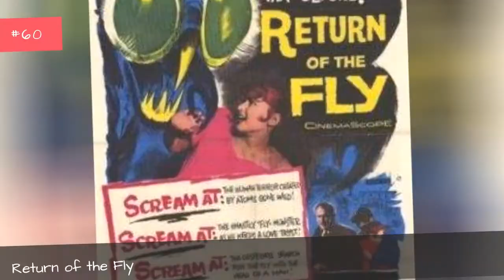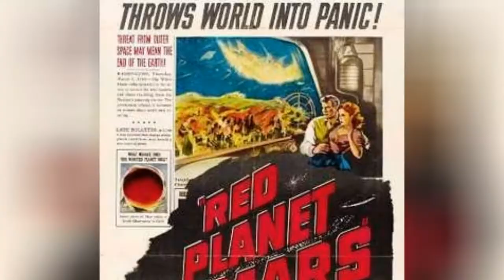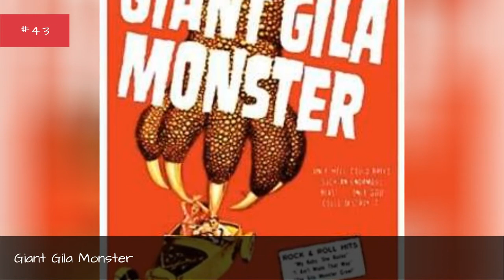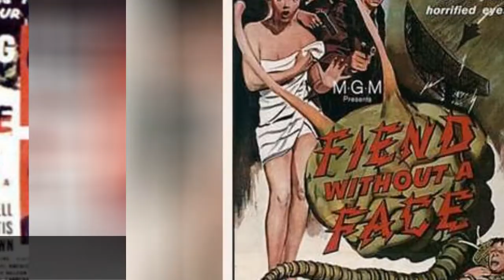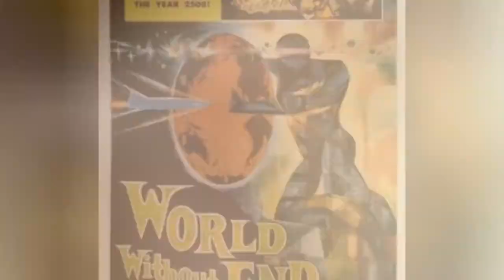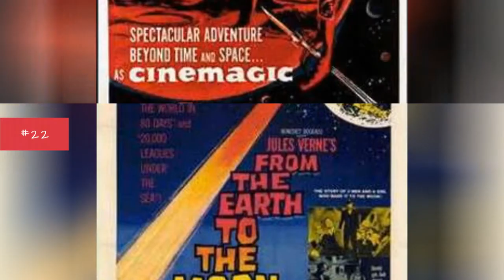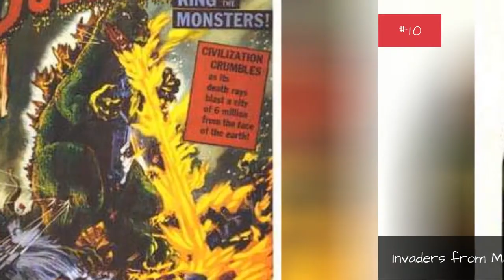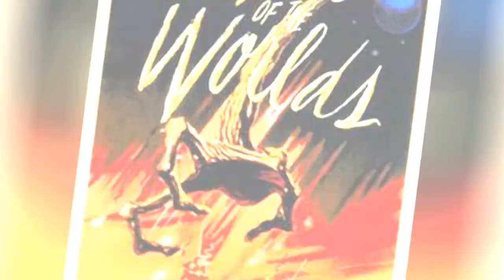The BestSci-Fi Movies Of The 1950S ✅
On this list of the best 1950s sci-fi movies, you will see a significant crossover between horror and science fiction. The science fiction films of the decade contained elements of horror, and the horror films of the 50s often contained a sci-fi bend. A prime example of this trend is Invasion of the Bodysnatchers, which can also be found on our list of the best 50s horror movies. One of the greatest sci-fi movies ever made is the 1951 classic The Day the Earth Stood Still, the story of an alien visitor and the dire consequences that ensue. Other notable 50s sci-fi films on this list include The Incredible Shrinking Man, 20,000 Leagues Under the Sea, and Forbidden Planet.Another iconic sci-fi film on this list that features elements of the horror genre is The Blob, starring Steve McQueen. The Blob was featured at drive-in theaters around the country, and remains a popular throwback sci-fi film even to this day. Vote up the best '50s sci-fi movies below, and be sure to let us know whatyou think in the comment section.Photo: flickr/CC0...more
0:00 - Intro
0:00:08 - The H-Man
0:00:15 - Return of the Fly
0:00:22 - The Killer Shrews
0:00:33 - The Mysterians
0:00:43 - Conquest of Space
0:00:53 - Invisible Invaders
0:01:03 - The Giant Claw
0:01:16 - The Magnetic Monster
0:01:31 - Red Planet Mars
0:01:43 - Attack of the Crab Monsters
0:01:56 - The Land Unknown
0:02:10 - War of the Colossal Beast
0:02:17 - Target Earth
0:02:30 - The Giant Behemoth
0:02:40 - Earth vs. the Spider
0:02:52 - Plan 9 from Outer Space
0:03:18 - The Black Scorpion
0:03:29 - Curse of the Faceless Man
0:03:43 - Giant Gila Monster
0:03:55 - The 27th Day
0:04:07 - The Monster That Challenged the World
0:04:14 - Quatermass 2
0:04:21 - The Abominable Snowman
0:04:28 - Fiend Without a Face
0:04:38 - The Revenge of Frankenstein
0:04:48 - Beginning of the End
0:05:02 - The Black Sleep
0:05:15 - Not of This Earth
0:05:28 - X the Unknown
0:05:42 - The Quatermass Xperiment
0:05:55 - Invasion of the Saucer Men
0:06:09 - World Without End
0:06:22 - Rocketship X-M
0:06:32 - Kronos
0:06:43 - The Mole People
0:06:52 - The Creature Walks Among Us
0:06:59 - Rodan
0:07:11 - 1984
0:07:18 - Attack of the 50 Foot Woman
0:07:25 - From the Earth to the Moon
0:07:38 - The Angry Red Planet
0:07:51 - The Monolith Monsters
0:07:58 - The Deadly Mantis
0:08:05 - Journey to the Center of the Earth
0:08:16 - The Curse of Frankenstein
0:08:26 - Revenge of the Creature
0:08:36 - Destination Moon
0:08:43 - It! The Terror from Beyond Space
0:08:54 - On the Beach
0:09:01 - Tarantula